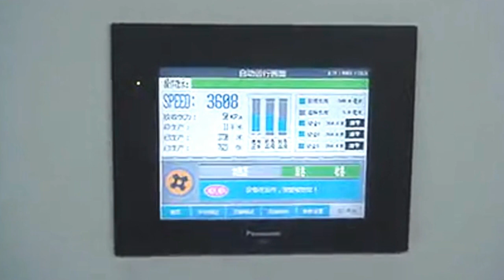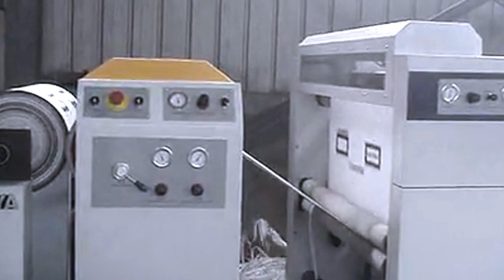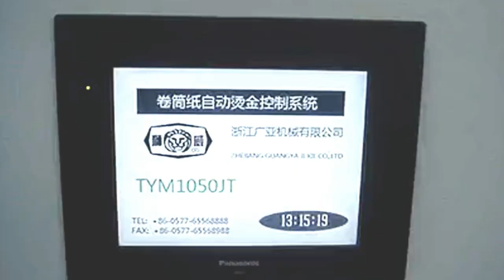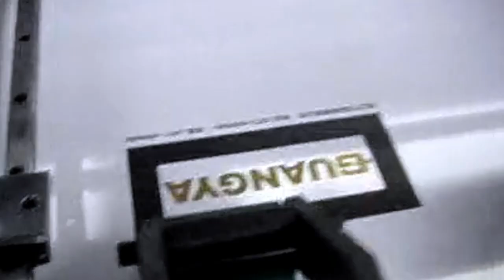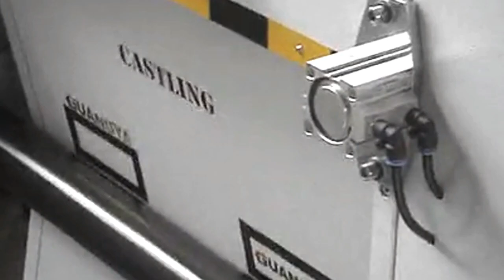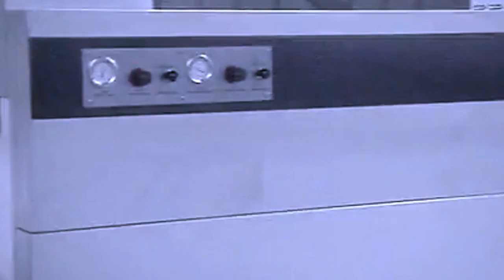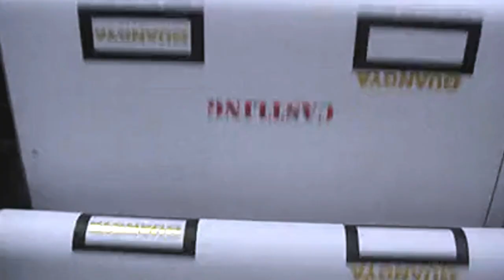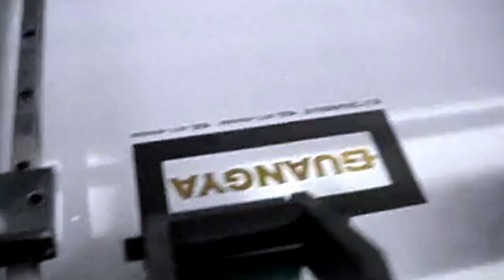Roll to roll hot stamp die cutting machine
China Paper Label Hot Foil Stamp Flat Bed Die Cutting Converting Machine
Performance and characteristics
Servo-driven flat bed hot foil machine featuring a highly durable design that enables cut and foil precision in +-0.15mm.
SMART-320 PROVIDES HOT FOILING SYSTEM, ELECTRIC HEATING CONTROL, AND INTERMITTENT FOILING, AND OFFERS CONTINUOUS TENSION FOR HIGHER EFFICIENCY AND REGISTER PRECISION PERFORMANCE.
Technical Specifications of stamp die cutting machine:
MAX. SPEED: 120M/min
Max. Paper width: 330mm
Accuracy of adhesive cutting: +-0.15mm
Accuracy of IML cutting: +-0.25mm
Registration: Sensor
Max. hot foil rolls: 8 rolls
Max. hot foil diameter: 300mm
Hot foil feeding direction: 0degree/90degree
Foil jump adjustment: support by servo
Accuracy of foil register: +-0.15mm
Heat range: 0-200degree
Min slitting width: 16mm
Max unwinder diameter: 700mm
Max rewinder diameter: 700mm
Air supply: 0.4-0.6MPA
Total motor power: 30KW
Dimension: 2600*1200*1700mm
Weight: 3500KGS

84798210   Mixing machine
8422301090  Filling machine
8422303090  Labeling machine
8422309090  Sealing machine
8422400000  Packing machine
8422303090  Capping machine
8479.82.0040 food Mixing, kneading or stirring machine